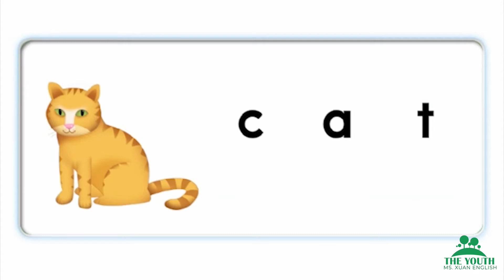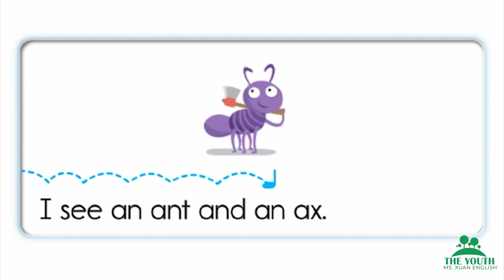Oxford Phonics World 2 - u01_a.mp4